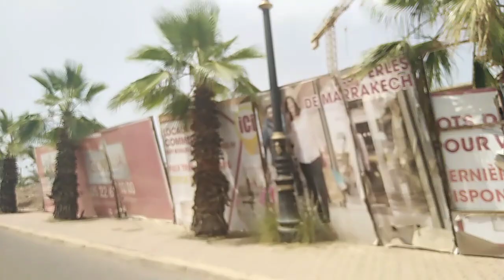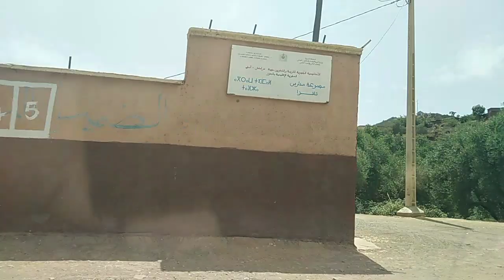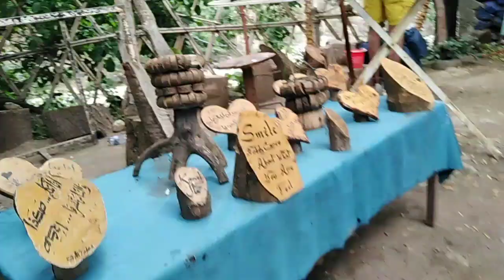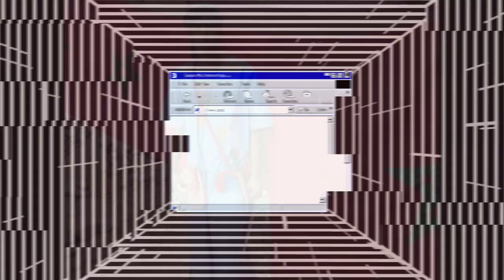سيتي فاظمة عروس المنتجع السياحي اوريكا شلالات سيتي فاظمة رائعةourika/sitifadma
شلالات_سيتي فاضمة
cascade siti fadma
# morrocco